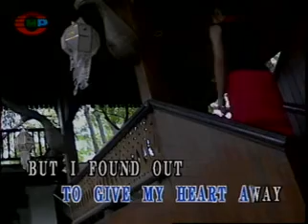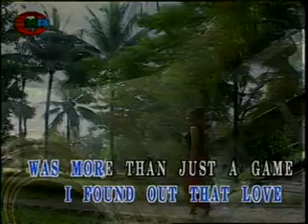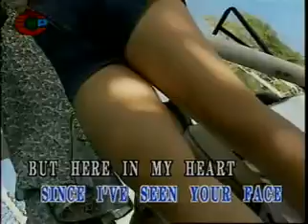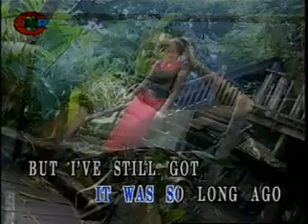Still Got The Blues - Gary Moore (HD Karaoke)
Still Got The Blues - Gary Moore